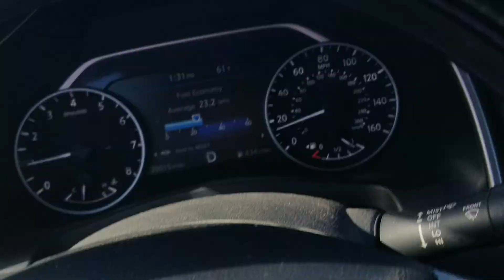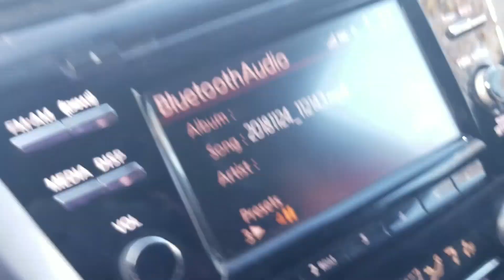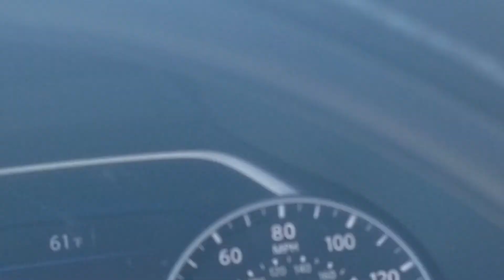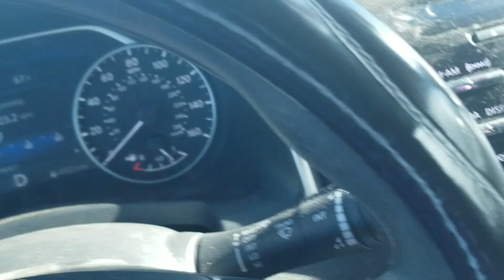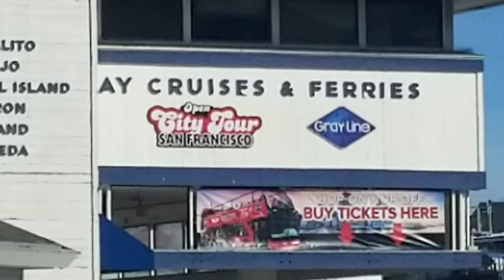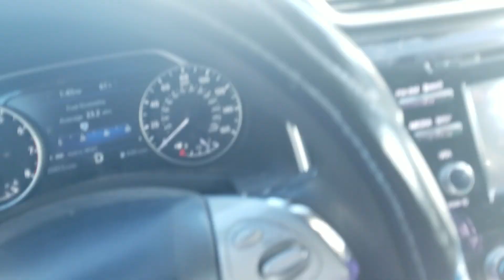San Francisco CA buscando estacionamiento